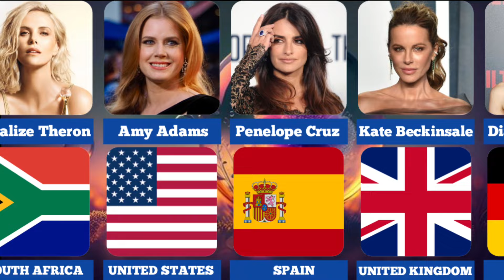Famouse Hollywood Actress From Deferent Country_-_Comparison Video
In this video, we explore the captivating stories of famous Hollywood actresses from diverse countries around the world. From their early struggles to their triumphs on the big screen, we delve into the unique journeys of these international stars. Join us as we celebrate their cultural impact and global influence, and discover how they have broken barriers and redefined representation in the entertainment industry. Get ready for an inspiring and enlightening look at the remarkable careers of these talented actresses!